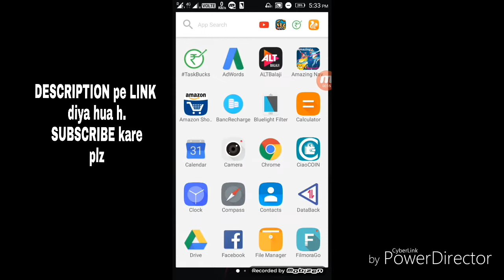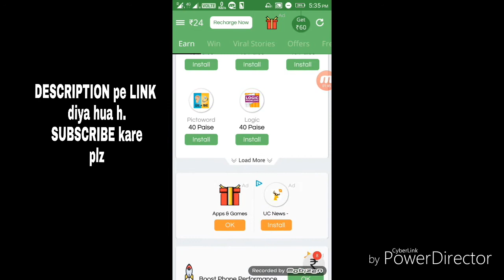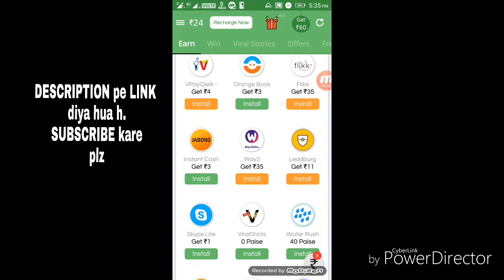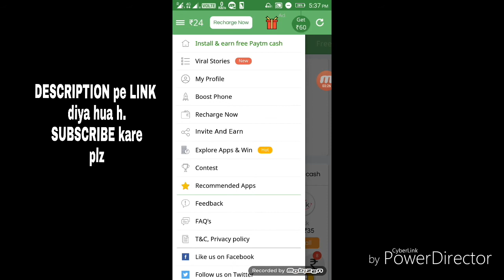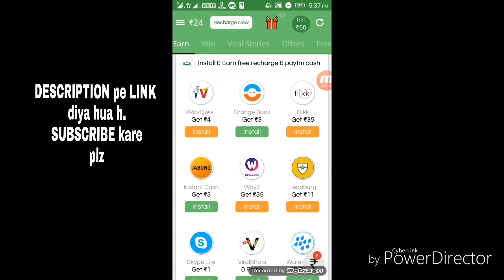Ek aisi apps Jo 1 refer pe 100₹ ka PAYTM CASH degi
Task bucks apps download kare=
Try this app to get Free Paytm Cash & Free Recharge.